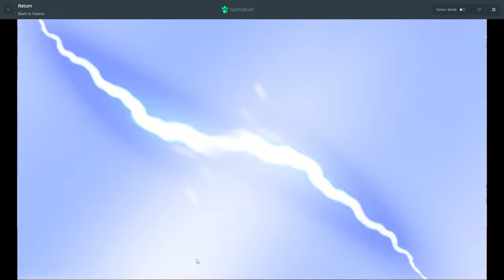Big Bonus Buy Session on GATES OF OLYMPUS!